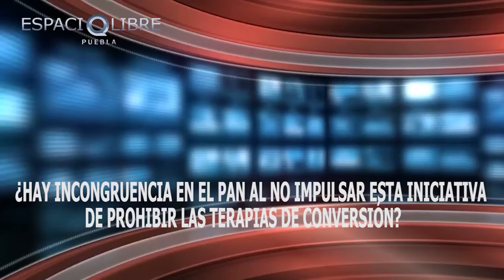Espacio Libre Puebla platicó con Liz Mejorada candidata de Morena a la diputación local de Puebla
Espacio Libre Puebla platicó con Liz Mejorada una de las candidatas más  jóvenes de Morena a la diputación local por el Distrito 17 de Puebla Capital.
Liz ha sido activista a favor de la movilidad, conoce como inició y sus propuestas